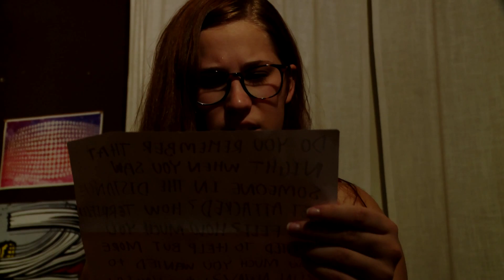Film Reel from Off the Record Television Series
Reel for me, Christian Szczepanski, from the portion of the Tulane University Digital Media Production original television series Off the Record filmed and written by myself

This is not showing any current productions I am working on and is unedited, uncolored, and relatively low quality in terms of render and is not completely applicable to current ability.